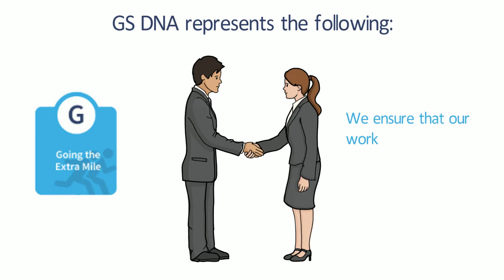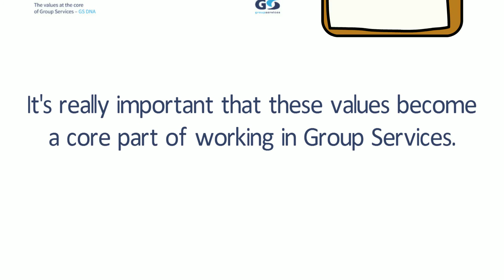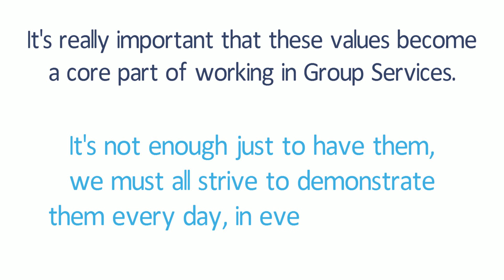Group Services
Promo Video for Group Services